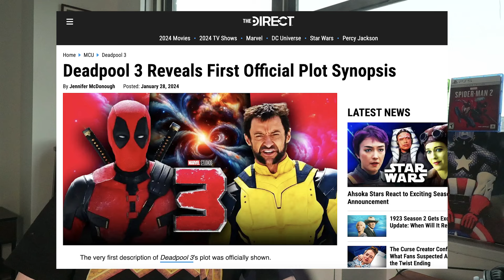Plot LEAKED For Deadpool 3 - DETAILS!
It’s always fun to dog pile on Marvel and Disney’s follies.  But the very real situation on their hands is pretty dire.  After several high profile disasters in 2023 with the flops of Antman 3 and The Marvels, Kevin Feige has his work cut out for him.  It seems that someone at Disney has finally checked the financial statements and saw that something needed to be done.  Cue the Big Pause.  Kevin Feige has completely halted the MCU’s schedule and pace of releases.  This year only one MCU movie will be released.  But can Deadpool 3 save the entire franchise?  Join me dear viewer as I dive deep into the dumpster fire that is the MCU.